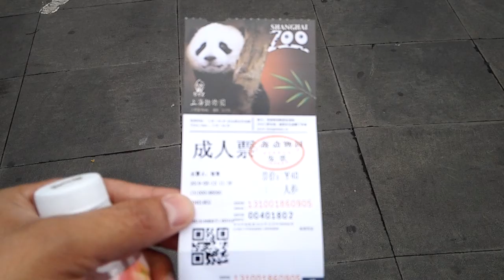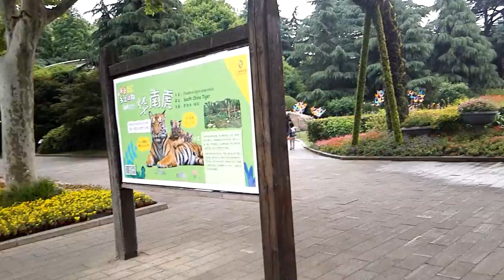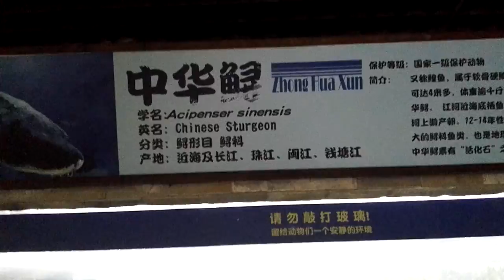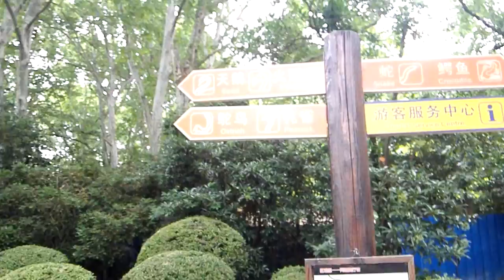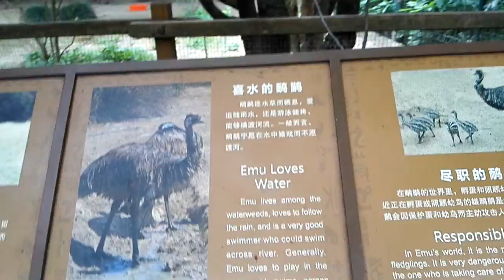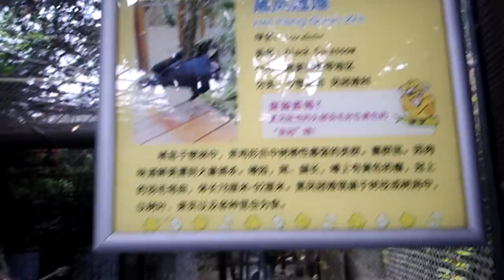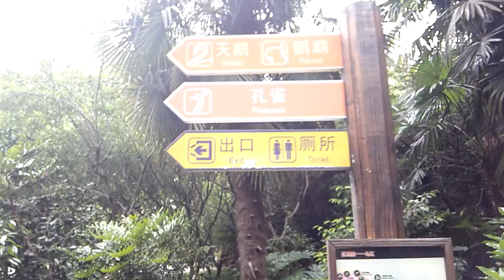Shanghai Zoo 1